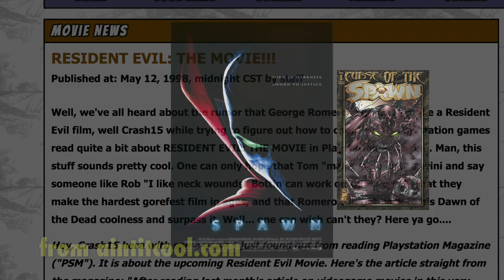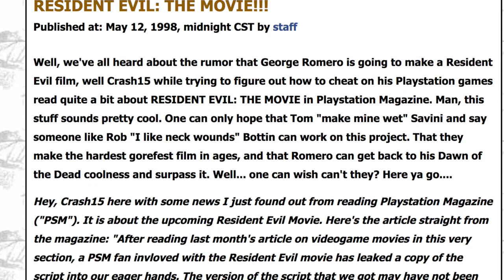George A. Romero's Resident Evil (Part 1) - Unmade Masterpieces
Paul W.S. Anderson directed the first Resident Evil film in 2002, but he was far from the first to make the attempt. Several years before, in the late 90s, horror icon George Romero was hard at work on the project. In this two part video series, we'll look at how it all came together, and fell apart.